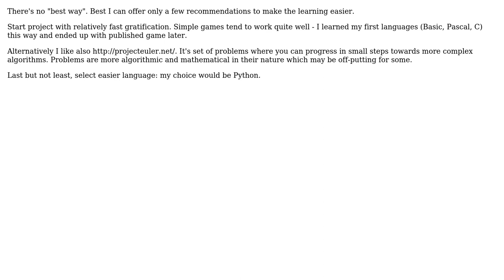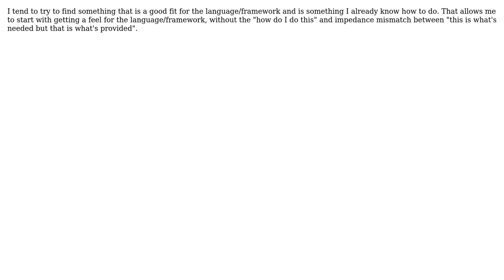Software Engineering: Steps to Learn a Programming Language / Framework (2 Solutions!!)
Software Engineering: Steps to Learn a Programming Language / Framework

With thanks & praise to God, and with thanks to the many people who have made this project possible! | Content (except music & images) licensed under CC BY-SA | Music | Images & others | With thanks to user Vatine user ozz user MaR user Anoop Pete and the Stack Exchange Network Trademarks are property of their respective owners. You are responsible for your own actions.